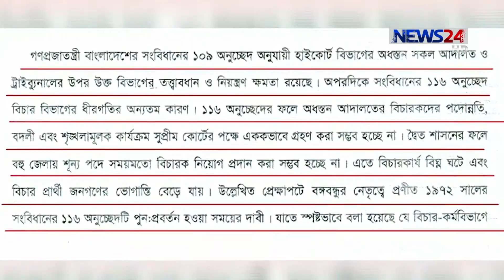Law Minister on Chief Justice's Comment প্রধান বিচারপতির বক্তব্যে দ্বিমত পোষণ আইনমন্ত্রীর on NEWS24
দ্বৈত শাসন বিচার বিভাগে ধীরগতির কারণ, প্রধান বিচারপতির এমন বক্তব্যের সঙ্গে দ্বিমত পোষণ করেছেন আইনমন্ত্রী আনিসুল হক। মঙ্গলবার সচিবালয়ে সংবাদ সম্মেলনে তিনি বলেন, নির্বাহী বিভাগ কখনোই বিচার বিভাগে হস্তক্ষেপ করে না। প্রধান বিচারপতির বক্তব্যকে স্ববিরোধী বলেও মন্তব্য করেন আইনমন্ত্রী। জুবায়ের আল মাহমুদের প্রতিবেদন।
by NEWS24